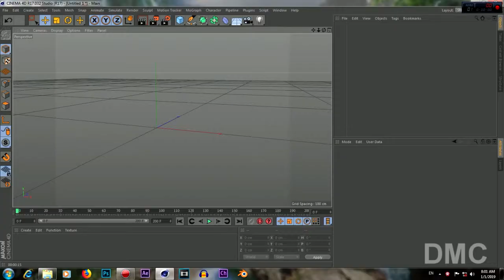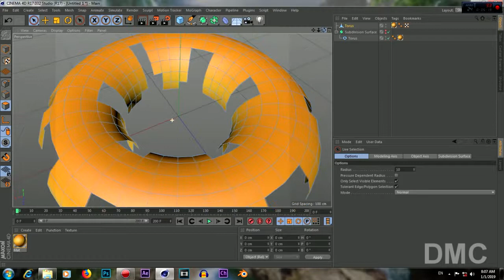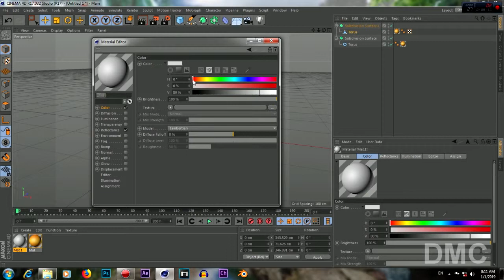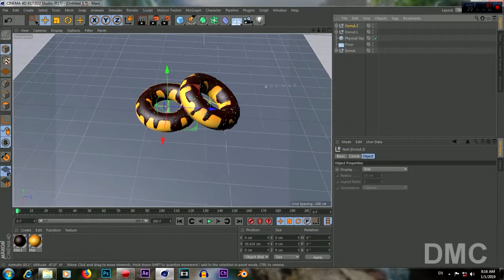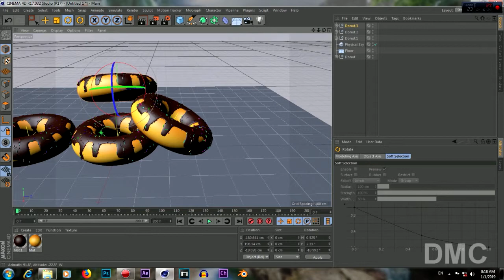Cinema4D, My model lesson1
Just to practice 3d model lesson1 making Donut in Cinema4D